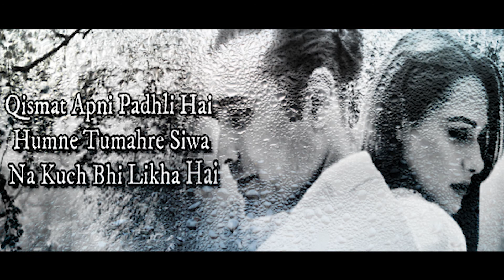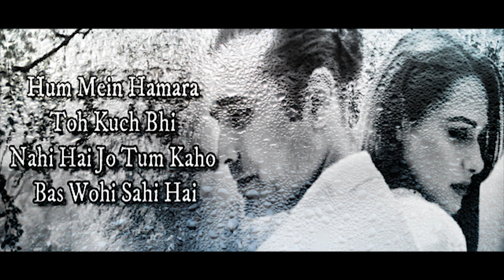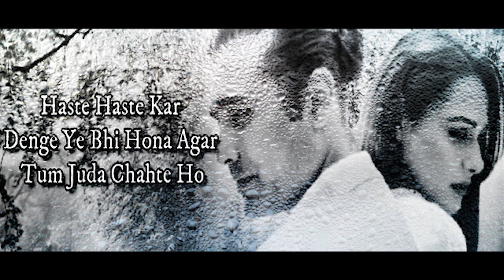Dil Chahte Ho - Jubin Nautiyal (Acapella)